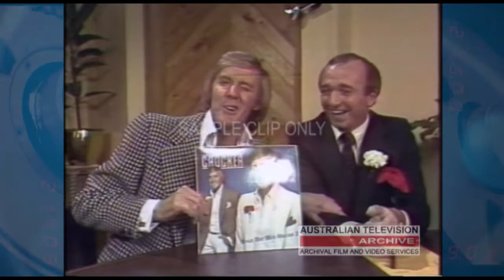GMV6 Introduces Fred Fargher & Six Tonight